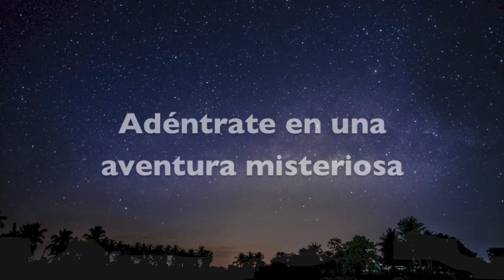Booktrailer: El Santuario de la Tierra, de Sixto Paz Wells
El Santuario de la Tierra, escrito por Sixto Paz Wells y editado por Editorial Kolima.

Sixto Paz recoge en este libro, su vigésimo, en forma novelada su legado más importante como expedicionario a los lugares de “poder” más importantes del mundo, desde la Isla de Pascua al Paititi en el Amazonas, des- velando el origen oculto de la Humanidad y las claves secretas para progresar como especie y elevar nuestro nivel de conciencia.

Editorial Kolima